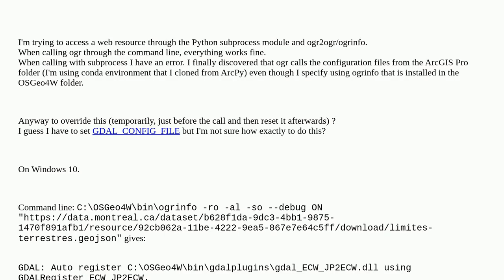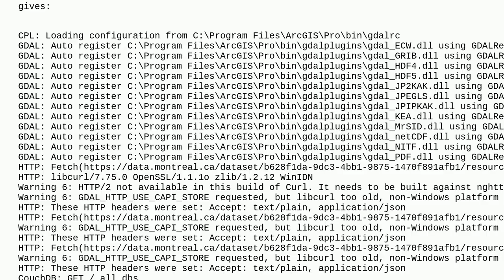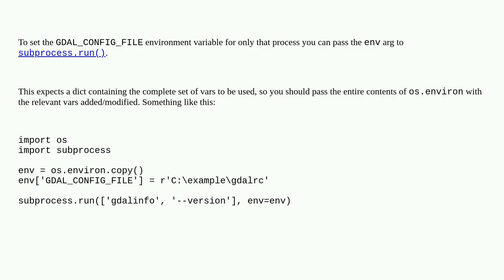Setting different GDAL configuration folder when calling ogr2ogr with Python subprocess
A special thanks goes out to the community

  gdal ogr2ogr subprocess